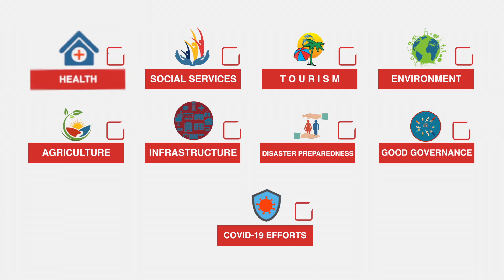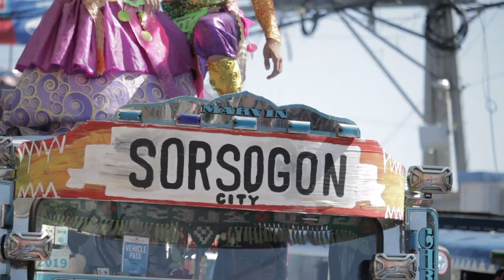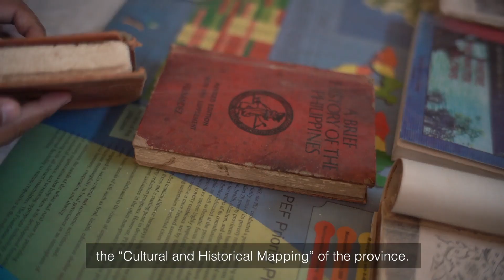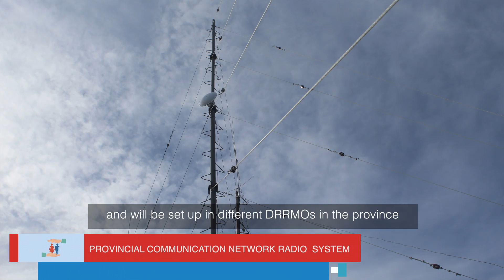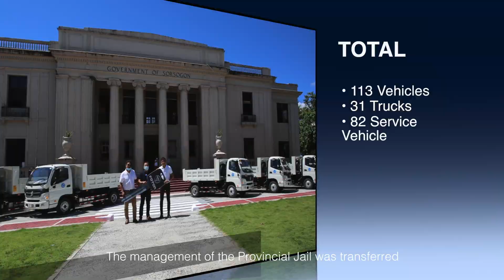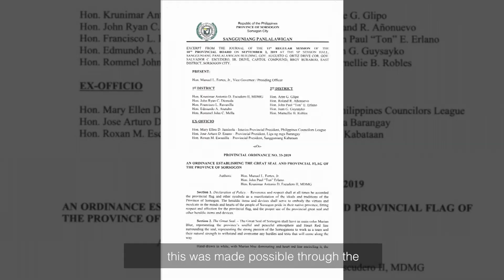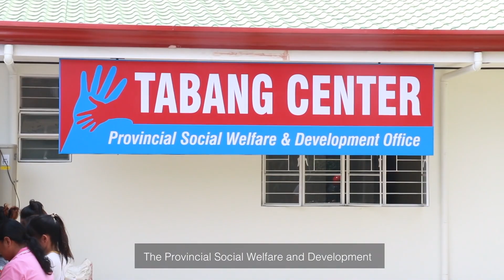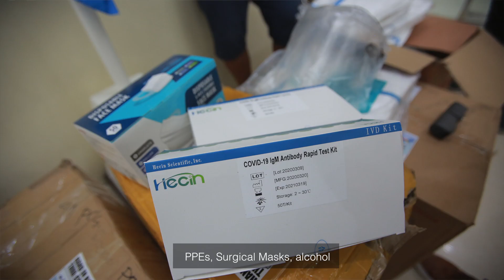Governor Chiz Escudero 365 days Part 3: Tourism, Disaster Prep., Good Governance & COVID-19 efforts